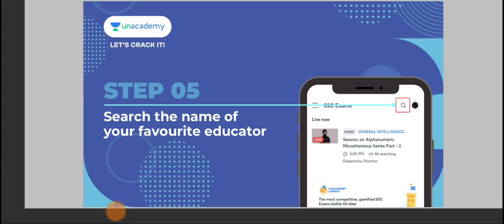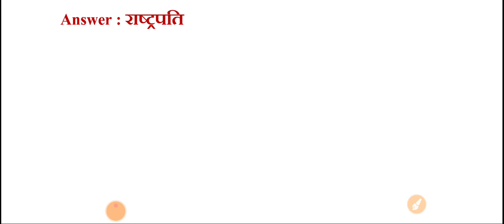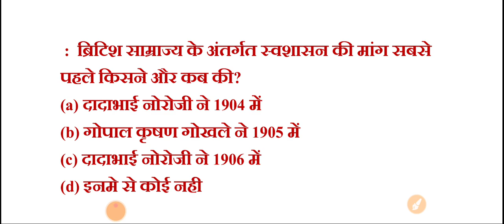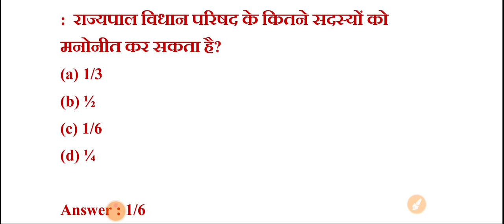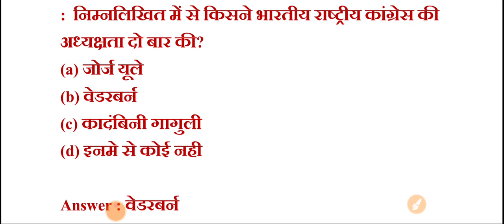एग्जाम में बार बार आये हुए सामान्य ज्ञान वस्तुनिष्ठ प्रश्न, general knowledge most repeated mcq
Use my code (AEGG) and ask for Unlimited Doubts

All exam guide guru science
science one liner
gk one liner
Vitamins
Light
pH value
Physics
Biology
Chemistry
Avart sarini
Human body
Human disease
Gk science gk in hindi
science most question in hindi 2020
science tricks